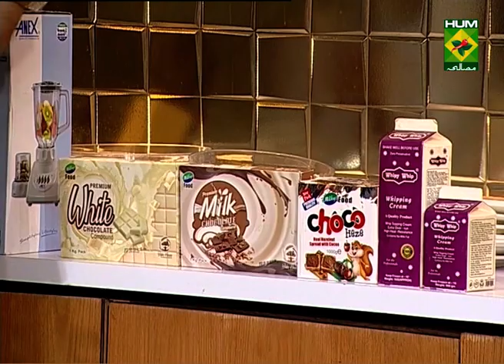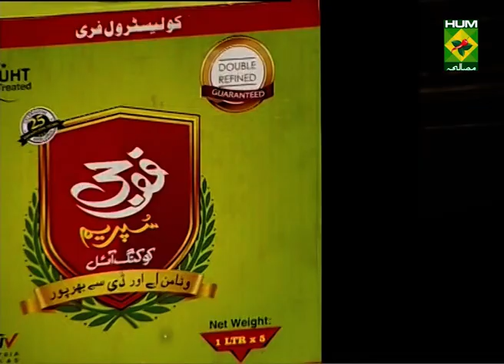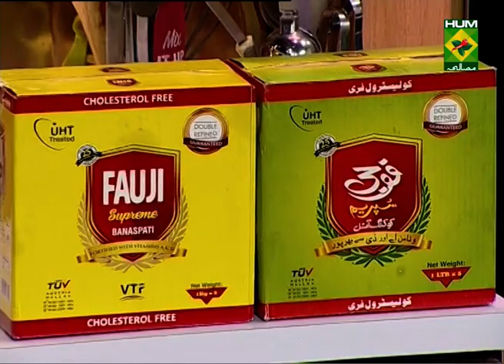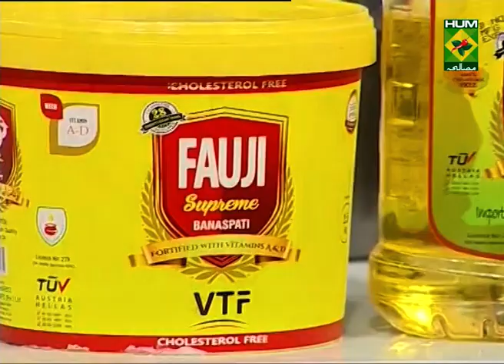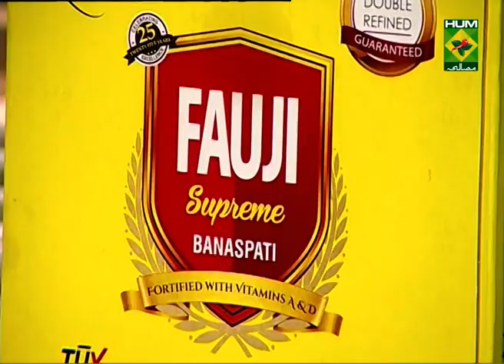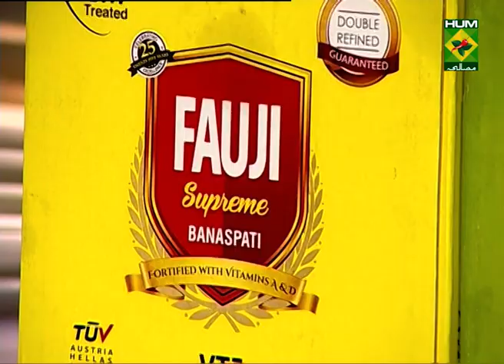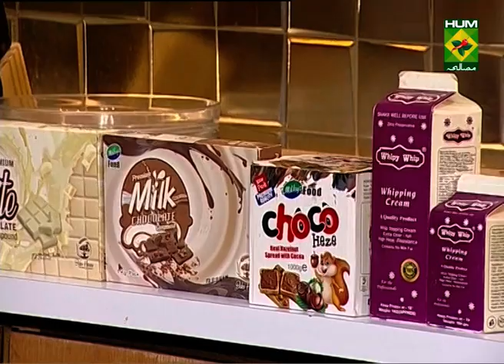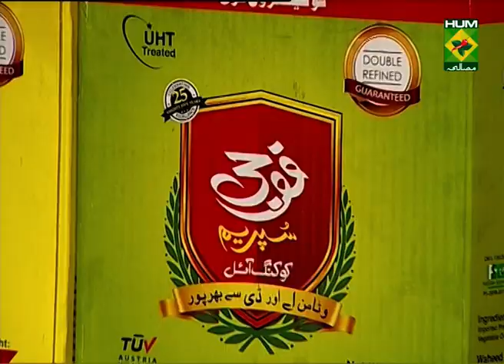Patakha Fish | Flame On Hai | Masala TV | Irfan Wasti | 19th December 2021 | Desi Food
Patakha Fish is a forever favorite dish that is easy to prepare and everyone at the dinner table enjoys it together.

Watch this Masala TV video to learn how to make Patakha Fish, Sulemani Qeema Chaanp  and Orange Cheese Cake.

This show of Flame On Hai with Chef Irfan Wasti aired on 19th December 2021.

 If you enjoy cooking Pakistani food and are looking for recipes, videos of LIVE shows, totkas, and other food stories in both Urdu and English,

Patakha fish:

Ingredients:

Fish fillet boneless   500 gm
Yogurt    4 -5 tbsp
Red chili crushed   1½ tbsp
Red orange color   ½ tsp

Method

In a bowl mix all ingredients and marinate the fish in this batter and keep this in fridge for 2 to 3 hours , now in  a wok heat oil and fry the fish for 8 to 10 min and serve .

Sulemani Qeema Chaanp:

Ingredients:

Beef mince    500 gm
Mutton chopped boiled  4 to 5
Clarified butter   2-3 tbsp
Onion slices    1
Black pepper crushed  1 tbsp
Green chili big slices  for garnish
Fresh coriander chopped  for garnish
Ginger julienne   for garnish

Method

Heat clarified butter and sauté onions , now add ginger garlic and green chilies and roast for 30 seconds , now add beef mince and cook 2 to 3 min , then add all the dry ingrdienets and roast it, now add tomatoes  and yogurt and roast well , then add water and chops and simmer 15 min , lastly add green chilies and ginger and serve .

Orange cheese cake:

Ingredients for cream cheese mixture:

Icing sugar   3 to 4 tbsp
Cream cheese  ½ cup
Gelatin dissolved  1 tbsp
Red orange food color few drops
Ingredients for base crust
Plain biscuits  10 to 12
Icing sugar   2 to 3 tbsp
Butter melted  3 to 4 tbsp
Ingredients for orange topping
Fresh oranges  2 pieces

Method

To make a crust, crush biscuits and mix in melted butter and icing sugar , for cream cheese in a bowl beat egg whites , now in a bowl add whipped cream, cream cheese , and other ingredients , for orange topping peel the orange and grind its zest , now in a frying pan add orange , sugar , red and orange color and lemon juice and add  cream cheese mixtures , lastly add this on crust and serve chilled .